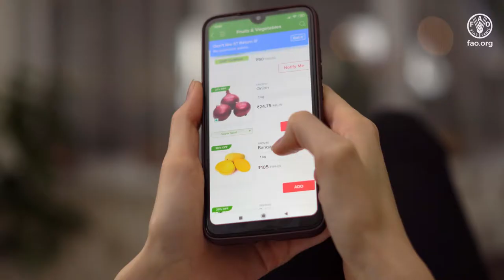Cooperativas y Digitalización: Análisis de la situación actual del modelo cooperativo. Luiz Beduschi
Presentación de Luiz Beduschi, Oficial de Políticas de Desarrollo Territorial de FAO, en la que da cuenta de los alcances del modelo cooperativo y asociativo en la región y sus alcances en materia de digitalización y otras áreas, como comercio, acceso a mercados, negociación y desarrollo rural, entre otras. Esta visión contribuye a desarrollar la cultura cooperativa y la vigencia de los distintos modelos cooperativos y asociativos como motor para la transformación de los sistemas agroalimentarios.